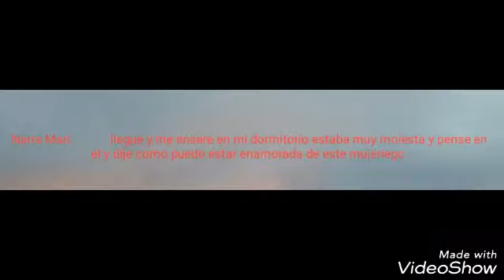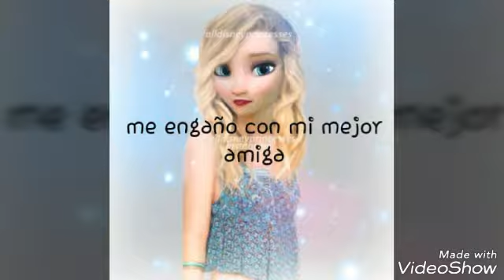La Reina de mi Corazón 💓 cap. 20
El video tan esperado espero que les guste gracias por las ideas Holimarie te quiero para ideas en los comentarios los quiero !